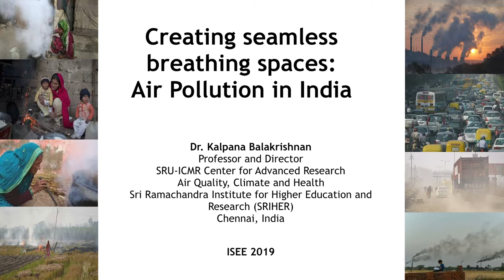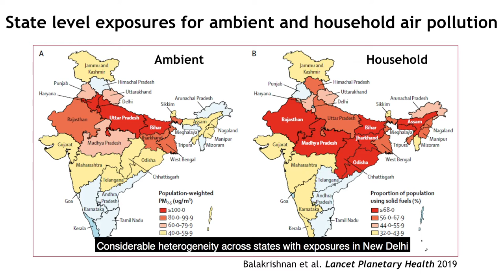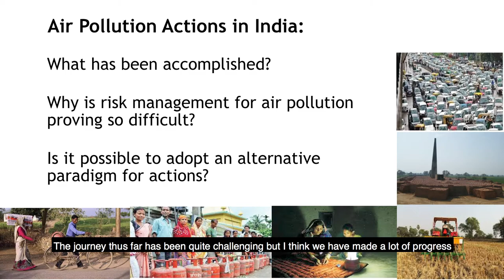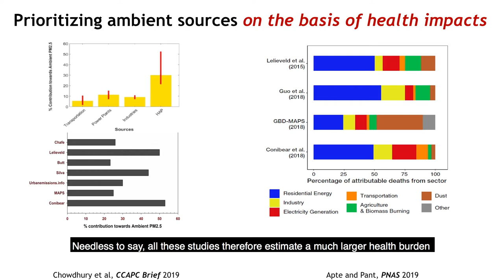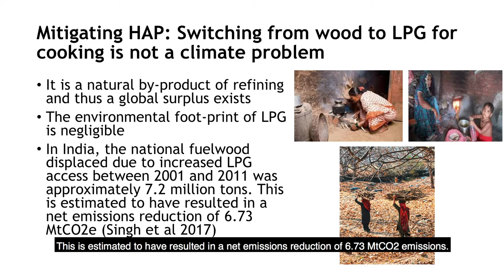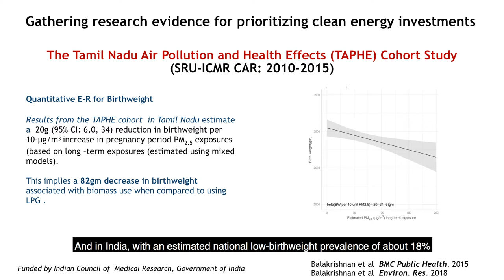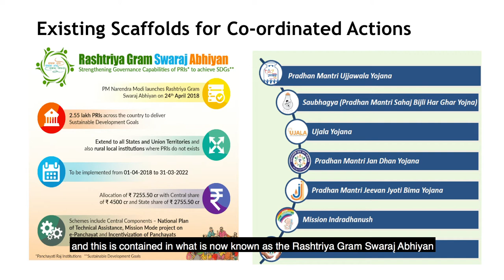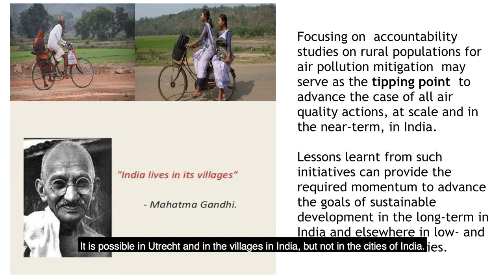KALPANA BALAKRISHNAN - Creating seamless breathing spaces: Air pollution in India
ISEE Annual Meeting, August 25-28, 2019, Utrecht. Keynote lecture.